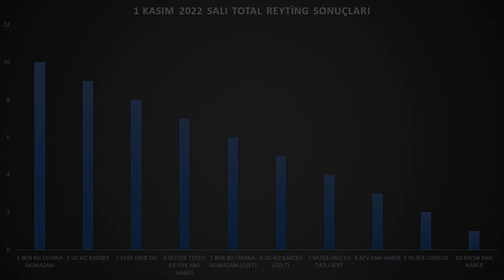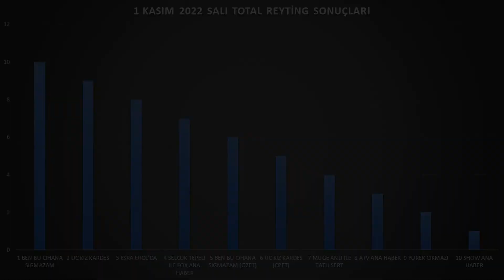1 KASIM 2022 SALI REYTİNG SONUÇLARI | Dizi Tahlil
Programların ve Dizilerin 1 Kasım 2022 Pazartesi Reyting sonuçları açıklandı. Keyifli seyirler dileriz.